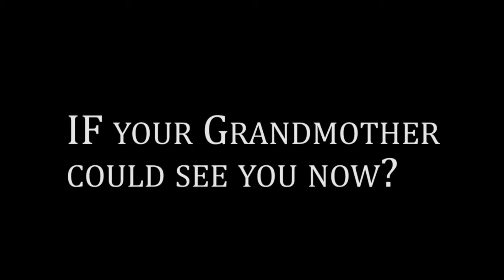St. Vincent Meals on Wheels- Senior Inspiration - Vartan Abgaryan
An interview with Vartan Abgaryan, Chef at Cliff's Edge Restaurant, talking about his grandmother and how she inspired him. Part of a series of videos for St. VIncent Meals on Wheels for  L.A. Picnic 2013, featuring Wolfgang Puck.